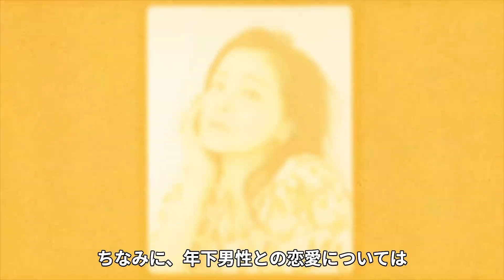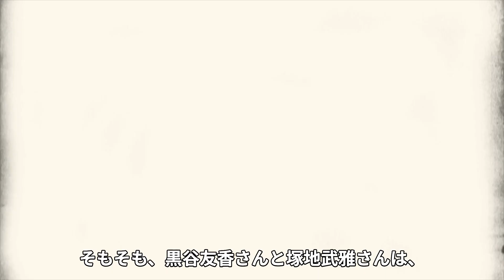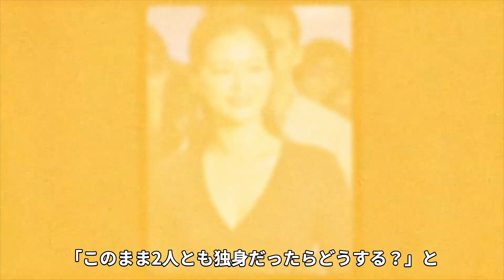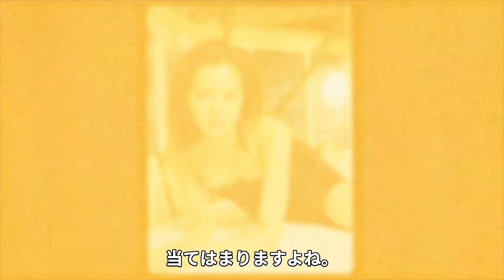黒谷友香が島田紳助の"枕営業"を断り消された真相に一同驚愕…！『BOXER JOE』でデビューした女優が結婚しない理由や塚地との関係に驚きを隠せない…！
90年代を中心に活躍してきたスター達を紹介していきます！

今回は、黒谷友香さんが消えた理由や現在

結婚や塚地さんとの関係についてご紹介します。